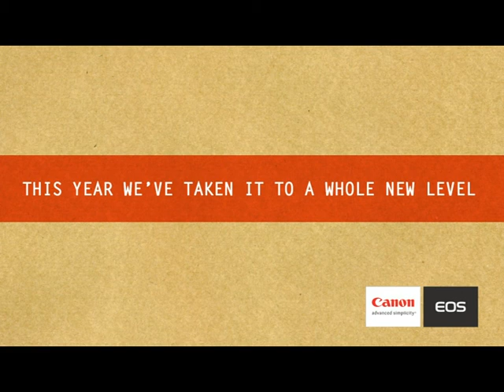Canon Photo 5